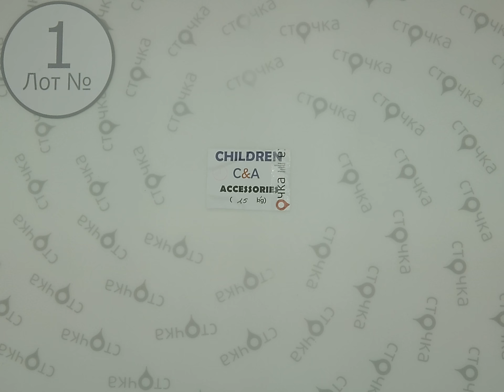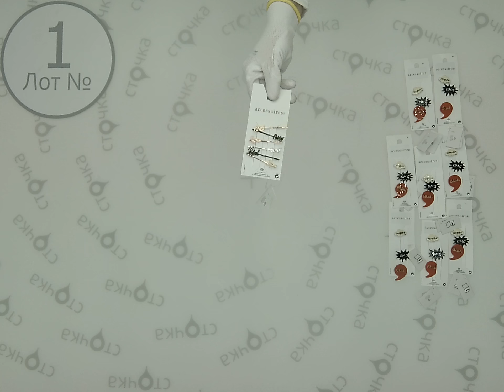CHILDREN C&A accessories 1,сток одежда оптом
CHILDREN C&A ACCESSORIES (Лот№ 1)
Детская бижутерия (сток)
Страна: Германия
Сезон: Лето
Цена за кг.: 14.31 евро
Цена за мешок: 21.46 евро
Вес мешка, кг.: 1.5